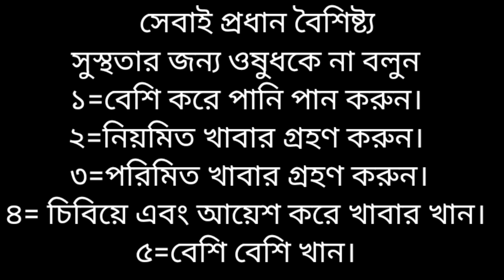জার্মানি হোমিওপ্যাথিক মেডিসিন এবং অভিজ্ঞ চিকিৎসকের পরামর্শ নিন। 01733184699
আমাদের বৈশিষ্ট্য যিনি যে ভাবে এবং যে কোম্পানির মেডিসিন চাইবেন, তার বাহিরে আমরা দিবো না। বিদেশি চাইবেন, আমাদের না থাকলে জানিয়ে দিবো, এইটা জার্মানি হবেনা, পাকিস্তানি বা ইন্ডিয়ান নিতে পারেন। কেউ কোন ইনফরমেশন চাইলে জানা থাকলে পাবেন, আমাদের জানা না থাকলে না বলে দি। হোমিওপ্যাথিক চিকিৎসা হোক গণমানুষের চিকিৎসা।